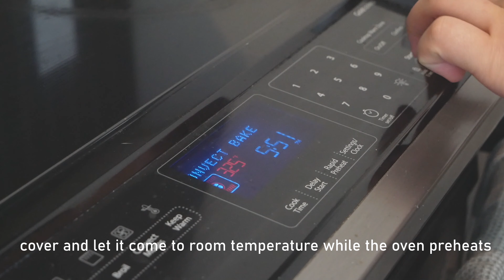STICKY ORANGE CINNAMON ROLLS! | 같이 시나몬 롤 만들어요 ~ | NamiEats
Watch with sound!
Make delicious sticky orange cinnamon rolls! You can top it off with cream cheese frosting or mix in nuts to your sticky topping.

Ingredients:

For the dough:
1/4 cup warm water
1 tsp sugar
2 1/4 tsp active dry yeast
1/2 cup sugar
3/4 cup milk
4 tbsp butter
3 egg yolks
1 tbsp orange zest
4 cups flour

For the filling:
1/2 cup dark brown sugar
1 tbsp cinnamon powder
4 tbsp butter

For the topping:
3/4 cup dark brown sugar
4 tbsp butter
2 tbsp honey
1 tbsp corn syrup

Instructions:
Combine warm water, 1 tsp sugar, and 2 1/4 tsp active dry yeast. Let it bloom for 5 minutes.
Combine 1/2 cup sugar, 3/4 cup milk, 4 tbsp butter, 3 egg yolks and 1 tbsp orange zest.
Mix in 1 cup of flour.
Switch to a stand mixer (or knead by hand). Add in 1 cup of flour at a time, kneading thoroughly every time.
Proof the dough and let it rise until doubled in size (1-2 hours depending on how warm the area is).
Flatten the dough, fold to create layers, and form a square.
Combine 1/2 cup dark brown sugar and 1 tbsp cinnamon powder.
Roll out the dough to 22" x 14".
Butter the surface and spread on the cinnamon brown sugar mixture.
Roll tightly and evenly.
Slice into 12 equal parts.
Combine all the topping ingredients in a pot over medium heat and heat until butter and sugar has melted.
Pour the mixture onto a baking tray.
Place the cinnamon buns over the topping.
Leave it covered in fridge overnight.
Next day, butter the top and the sides of the pan.
Preheat the oven to 400 F / 200 C. Leave the buns out to come down to room temperature.
Flip it onto a tray and enjoy while it's warm!